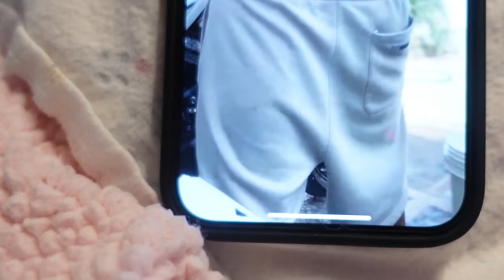WEEK VLOG | WIG INSTALL + PINK FRIDAY 2 WORLD TOUR + UNBOXING MOMCOZY MONITOR & MORE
Hey babies! Welcome back ! This is a weekly vlog for yall which is 1hr long yall can’t complain this time lol . Trying my best to give longer videos as yall requested .  Don’t forget to like the video and leave a comments🤍 ENJOY🩷